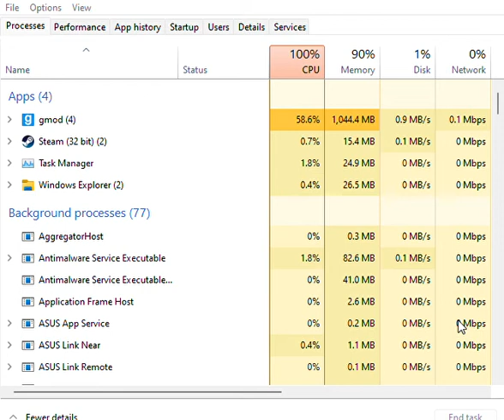Garry's Mod With The Boys But Actually Kinda Dont Know What The Fuck This Video Is Sorry Not Sorry?!